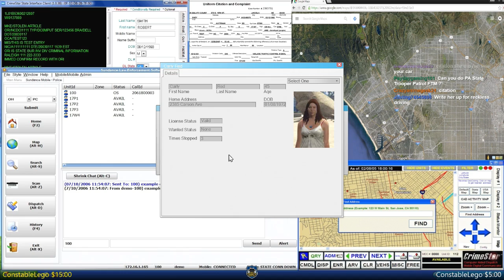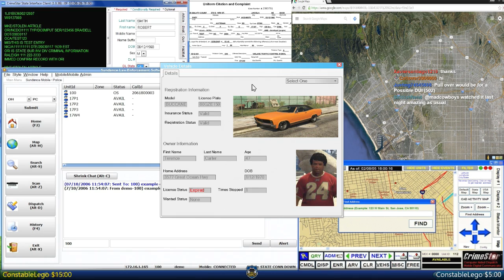LSPDFR - Day 472 - Stormy Weather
Patrolling the streets of Los Santos with the LSPDFR mod for GTA 5